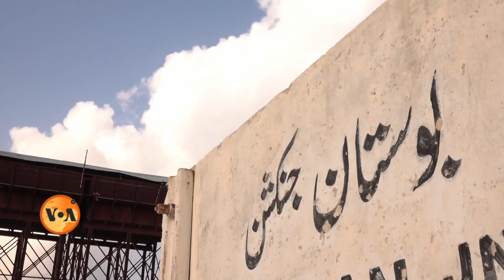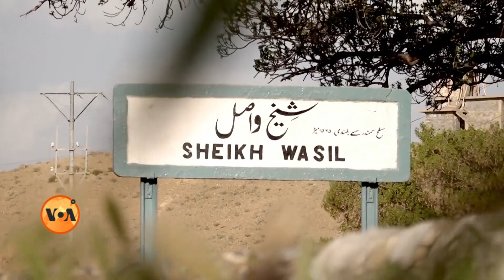British-Era Railway Line in Balochistan: Murtaza Zehri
ڈیڑھ سو سال پہلے انگریزوں نے افغانستان پر چڑھائی کرنے کے لیے وار لائن کے نام سے ریلوے لائن بچھائی تھی۔ انجینئرنگ کا یہ شاہکار ڈیڑھ آج بھی اپنے مضبوط ڈھانچے  کی وجہ سے قائم ہے۔ انگریزوں نے بلوچستان کے بلند و بالا پہاڑی سلسلوں سے ریلوے لائن کیسے گزاری؟ مرتضیٰ زہری کی رپورٹ